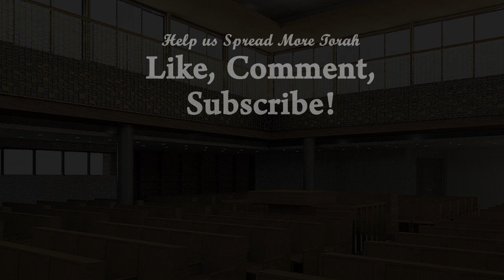Leadership Without Ego | Korach 2020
Why are Leaders accused of failing at what they do best?
Join Rabbi Yaacov Haber for A few minutes in ushering in Shabbat Parashat Korach 5780.